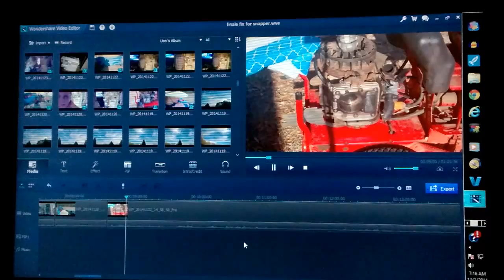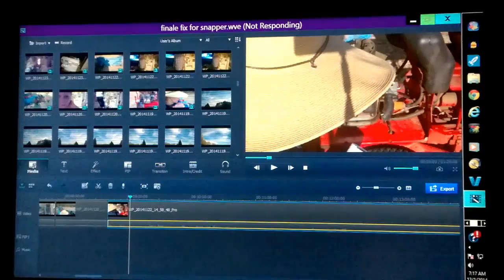Wondershare Video Editor (Not Responding) Very Frustrating!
This is so frustrating. Wondershare gave me instructions to turn off any anti virus and firewall and to download again. And to send them screen shots of any error mesages which I didn't have while downloading and to send log files. I did everythng they told me to do, It is still not working well at all. They have not responded to even let me know if they are working on it. I don't know what to do. So I suffered through all the stalling to put up this video. Now I will e mail them with a link to this video and it is up for the whole world to see. Thanks to Wondershare.
It is Feb. 2015 and wondershare still is not able to resolve this problem.
 If anyone can tell me a really good Editing software that I can buy if wondershare can't fix this problem and if they give me a refund I sure would be glad to hear it..
Feb. 26. 2015  They could not fix the problem with their software so I have uninstalled and asked for my money back. Still waiting.